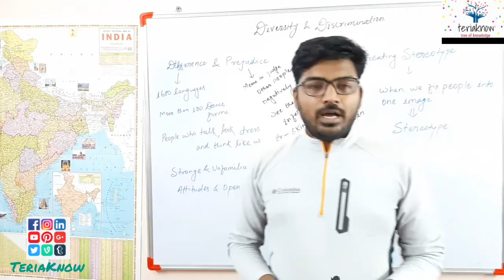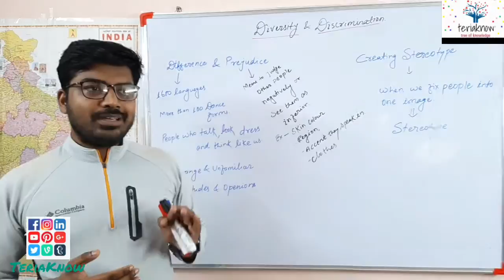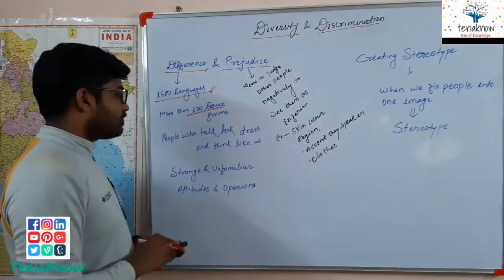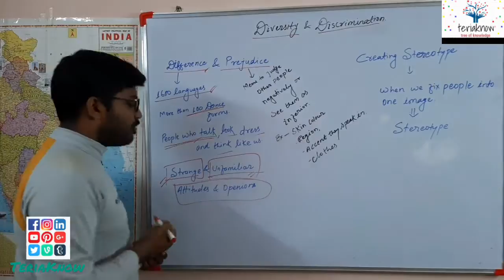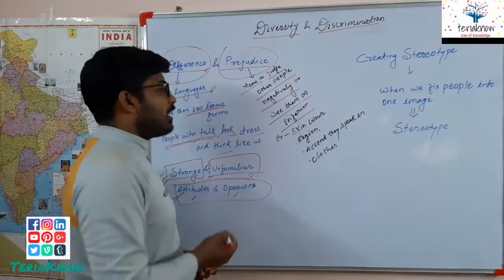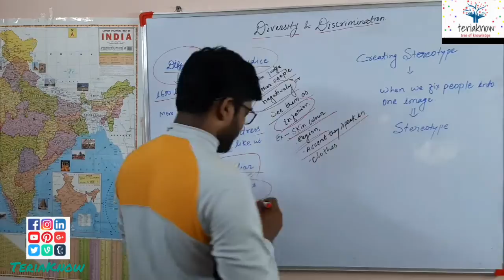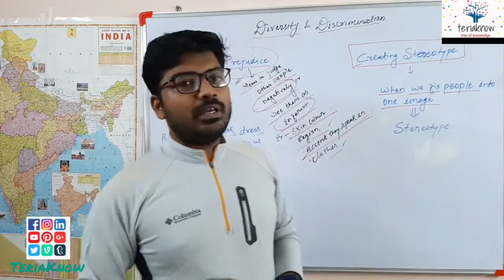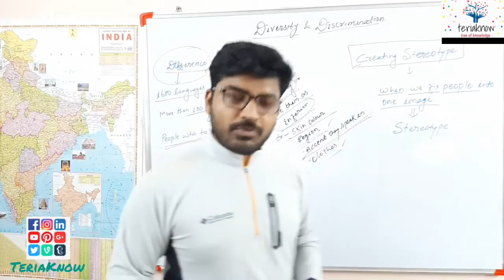Polity|NCERT|6th|Chapter Two|Diversity and Discriminations |Gourav Chandelas |In English and Hindi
Cndidnd